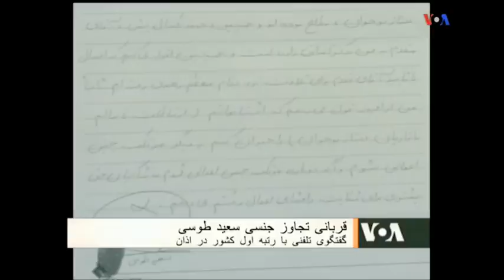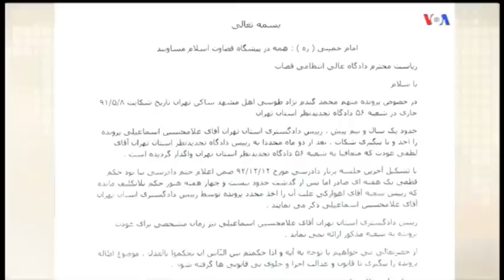IRAN, VOA Persian, تجاوز به کودکان « قرآن خوان رهبر ـ حاج سعيد طوسي »؛